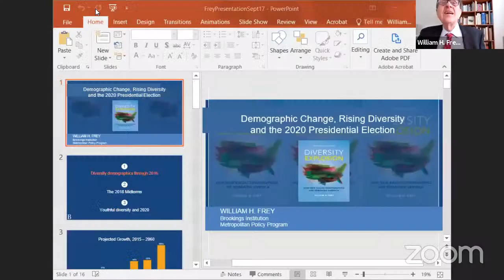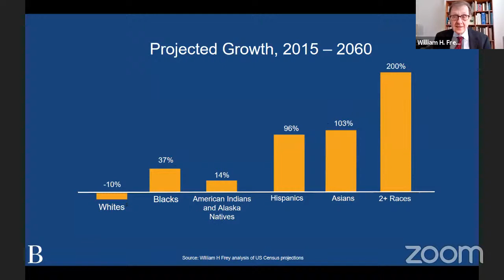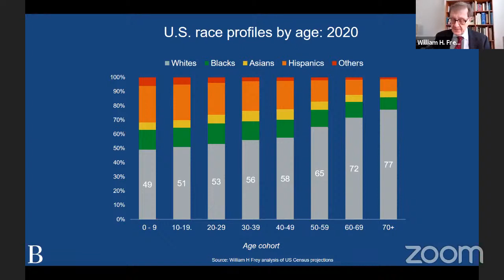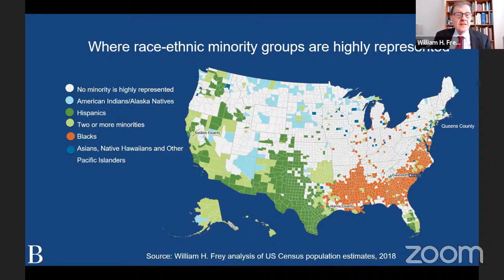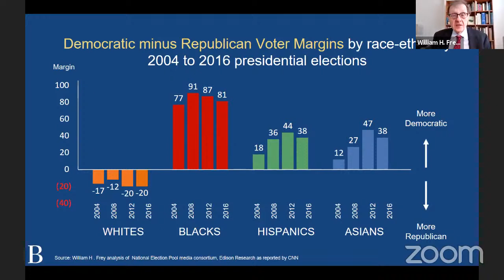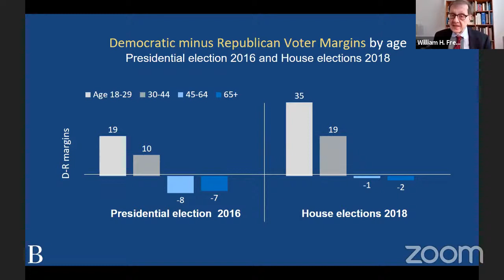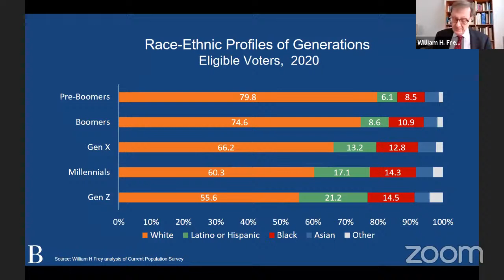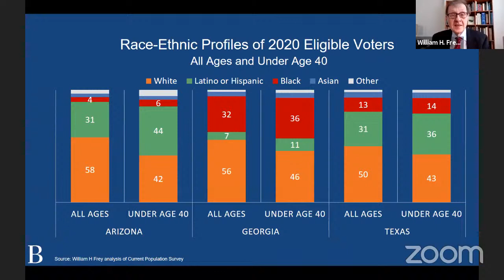The U.S. Electorate in 2020: The Rise of the Millennial and Minority Vote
Signs are growing that the 2020 voter turnout could be record breaking high with a surge of new voters potentially producing the most diverse electorate in American history - foremost: millennials and minorities who are projected to equal or even surpass the share of eligible voters composed of Baby Boomers and the Silent and Greatest Generations. In light of the COVID-19 pandemic and social impact movements, these voters have potential to tip the balance and win the election for their choice candidate and issues.

Guests:

William H. Frey, Senior Fellow – Metropolitan Policy Program, The Brookings Institution
Eleanor O’Neil, Research Director, Echelon Insights
Layla Zaidane, Executive Director and COO, Millennial Action Project